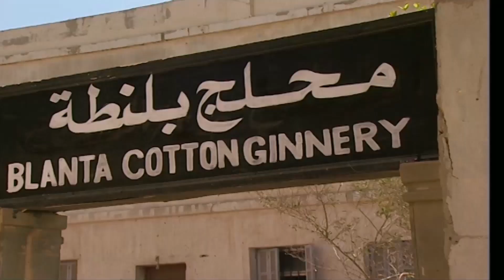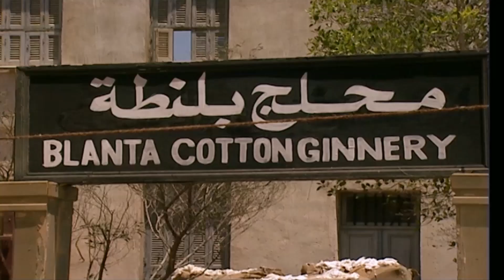الاخوات لما يبقوا عايزين يكملوا فى عالم الجريمة ويخلصوا على بنات البلد..شوفوا عملوا ايه .😮😧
قصة حياة الأختين (ريا) و(سكينة)، وهما من أشهر مجرمات القرن العشرين في مصر. روعتا النساء في مطلع القرن وكانتا وراء مقتل العشرات، ويعرض المسلسل الظروف التي أدت إلى تحول الأختين ريا وسكينة إلى مجرمتين...
ﺇﺧﺮاﺝ : جمال عبدالحميد

لمشاهدة فيلم " لحم رخيص " . اضغط على
لمشاهدة فيلم " تصبح على خير " اضغط على اللينك
لمشاهدة فيلم " صاحبة المتعة " اضغط على اللينك